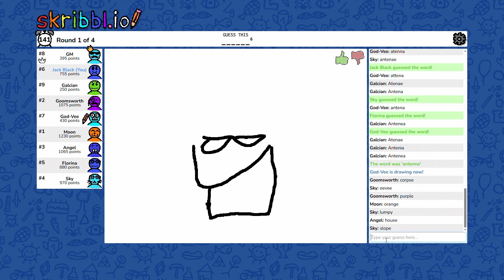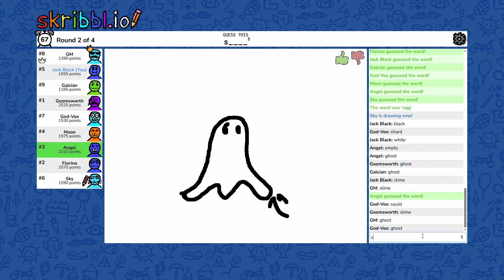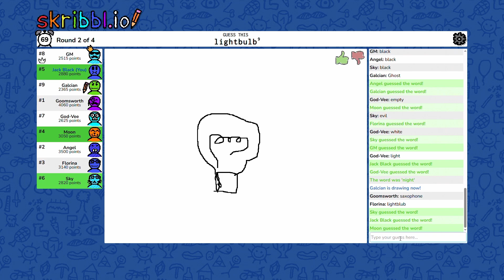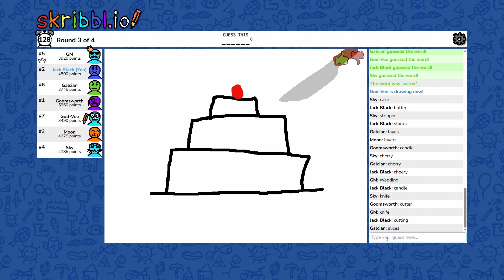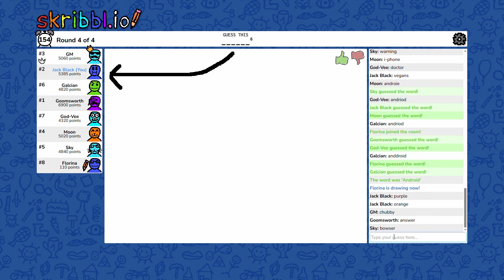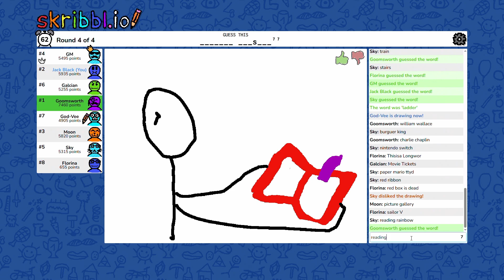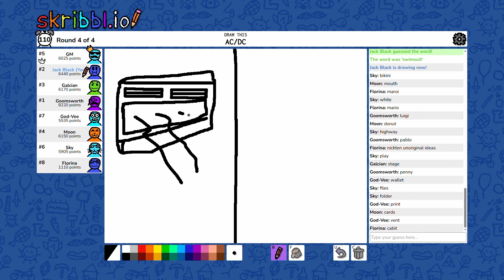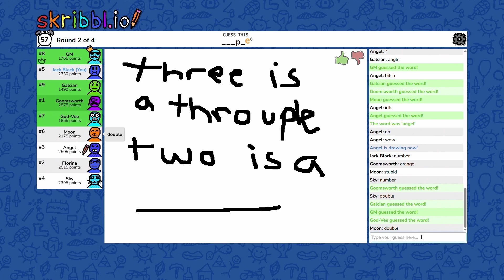Look At This AC/DC (Skribbl.io)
I only know the first part of that song, I've never actually listened to the whole thing.

Kev0855
Galcian
MoonAngelFire
ShadowDragon (Sky)